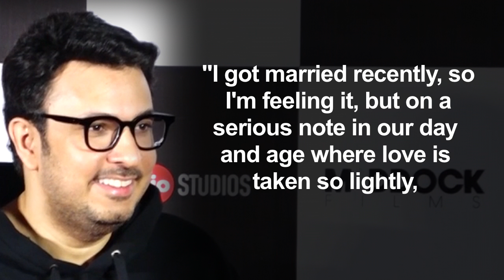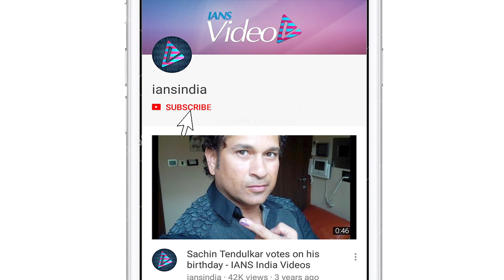Radhika, Mohit, Diana & Sunny in 'love story' titled ‘SHIDDAT’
Actors Sunny Kaushal, Radhika Madan, Mohit Raina and Diana Penty have bagged a love story titled "Shiddat- Journey Beyond Love". While Radhika is paired opposite Sunny, Mohit will be seen with Diana in the film produced by Dinesh Vijan, who has delivered three hits "Hindi Medium", "Stree" and "Luka Chuppi".